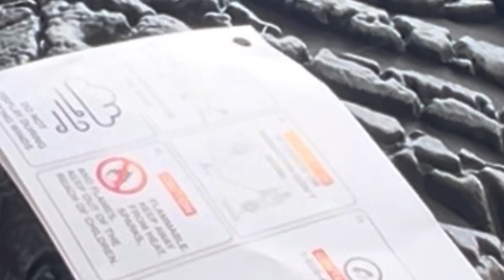Home Depot 12FT Levitating Reaper! |Unboxing/Demo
GOATED prop 🗣️🗣️🗣️🗣️